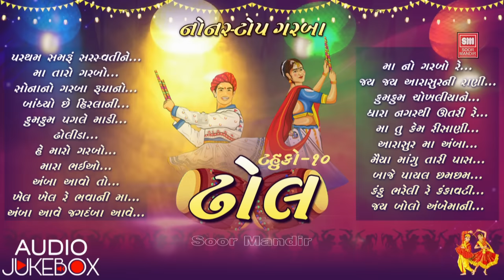ઢોલ | Dhol - Tahuko 10 | Pamela Jain | Nonstop Garba Songs Soor Mandir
Song :.
00:00  Partham Samru Saraswati
06:23  Ma Taro Garbo
10:22  Sonano Garbo
12:52  Bandhyo Chhe Hirlani
15:07  Kumkum Pagle Madi
17:32  Dholida Dhol Dhimo Dhimo Vagad
20:39  He Maro Garbo
23:11  Mara Bhaiyo Mari Buniyo
25:11  Amba Aavo To
27:14  Khel Khel Re Ma Bhavani
28:28  Amba Aave Jagdamba
30:15  Mano Garbo Re
34:34  Jay Jay Aarasurni Rani
38:17  Kumkum Chokhaliya Ne
41:34  Dhara Nagar Thi Utrya
45:05  Ma Tu Kem Rishani
48:03  Aarasurma Amba
51:09  Maiya Mangu Tari Paas
53:55  Baje Payal Chamcham
56:06  Kanku Bhareli Re Kankavati
57:32  Jay Bolo Ambe Ma

ગીત :.
00:00 પ્રથમ  સમરુ સરસ્વતી
06:23 મા તારો ગરબો
10:22 સોનાનો ગરબો
12:52 બાંધ્યો છે હિરલાની
15:07 કુમકુમ પગલે માડી
17:32 ઢોલીડા ઢોલ ધીમો ધીમો વગાડ
20:39 હે મારો ગરબો
23:11 ઓ મારા ભઈયો મારી બુનિયો
25:11 અંબા આવો તો
27:14 ખેલ ખેલ રે મા ભવાની
28:28 અંબા આવે જગદંબા
30:15 માનો ગરબો રે
34:34 જય જય આરાસુરની રાણી
38:17 કુમકુમ ચોખલીયા ને
41:34 ધારા નગર થી ઉતર્યા
45:05 મા તુ કેમ રીસાણી
48:03 આરાસુરમા અંબા
51:09 મૈયા માંગુ તારી પાસ
53:55 બાજે પાયલ છમ છમ
56:06 કંકુ ભરેલી રે કંકાવટી
57:32 જય બોલો અંબે મા

Album : Dhhol ( Non Stop Garba)
Singer : Pamela Jain
Label : Soor Mandir